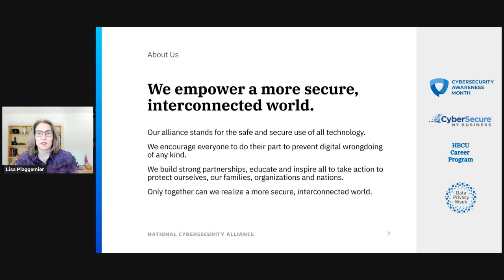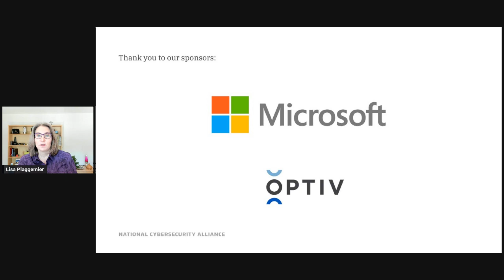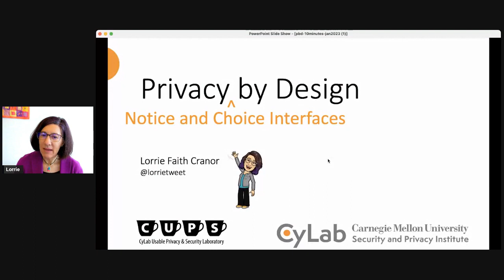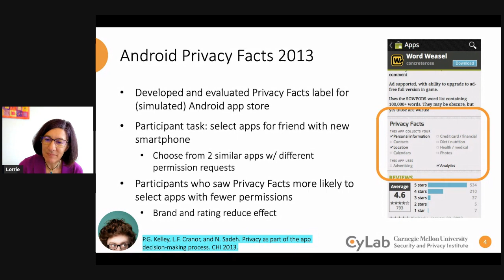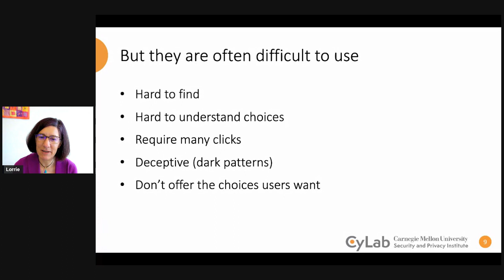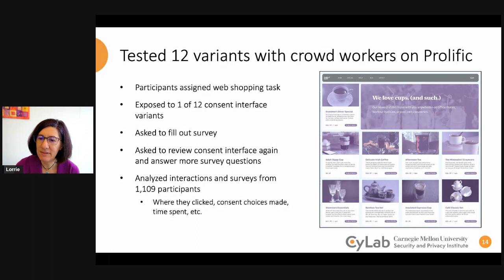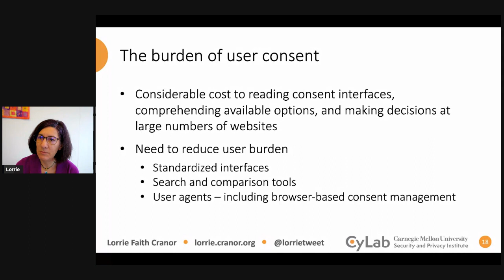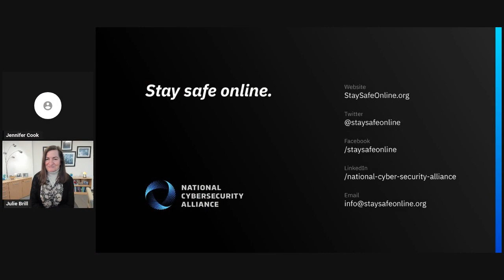Designing a Privacy-First World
Data privacy becomes a more central issue with each passing year, which is why we've turned Data Privacy Day into Data Privacy Week and we're celebrating the second annual DPW with a range of illuminating programming. Learn the nuts and bolts of designing a product, business or society with data privacy in mind.

Sessions & Speakers
Privacy Trends: What’s happening and why to work in privacy today
Lisa Plaggemier, Executive Director, National Cybersecurity Alliance
Chris Calabrese, Senior Director, Global Privacy Policy, Microsoft

Globalization of Privacy
Moderator: Carl Fishkind, Vice President, Data Governance, Privacy & Protection, Optiv
Lara Kehoe Hoffman, Senior Fellow, Future of Privacy Forum and Former Chief Privacy Officer, Netflix
Will Higginbothom, Chief Data Privacy Officer, IFC
Rita Heimes, General Counsel and Chief Privacy Officer, International Association of Privacy Professionals (IAPP)

Privacy by Design
Lorrie Cranor, Director, Carnegie Mellon Usable Privacy and Security Laboratory

The Future of Privacy Engineering
Moderator: Lorrie Cranor, Director, Carnegie Mellon Usable Privacy and Security Laboratory
Souvik Ghosh, Director of Engineering, AI, LinkedIn
Nishant Bhajaria, Director of Privacy Engineering, Architecture and Analytics, Uber
Victor Rühle, Principal Applied Research Manager, Microsoft

Why 2023 is a Pivotal Year in Privacy: In conversation with Julie Brill, Chief Privacy Officer and Corporate Vice President of Microsoft
Julie Brill, Chief Privacy Officer and Corporate Vice President Global Privacy and Regulatory Affairs, Microsoft